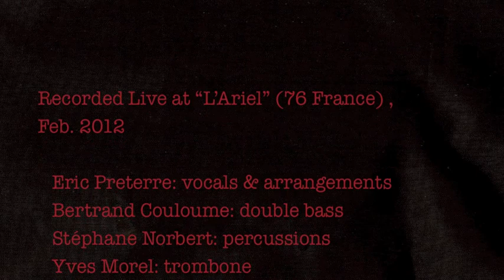Swordfishtrombone, Eric Preterre & The Bad Band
ERIC PRETERRE and The Bad Band,  From the show « Double Tom or Doctor Tom & Mister Waits... A Tribute to Tom Waits ».
Recorded Live@L'Ariel, France.
Vid. By JP Clary / Hear&See prod.